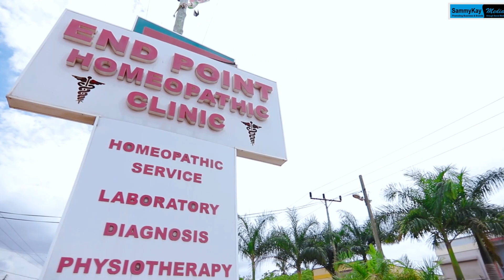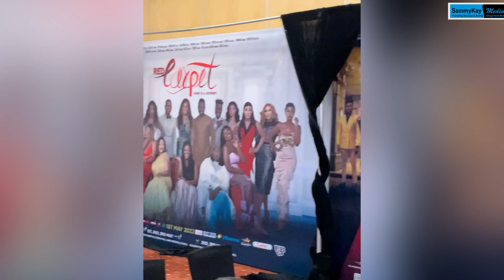Actress with big bu.tt and fat pu.ssy ste.als show as Jackie Appiah, Juliet Ibrahim storm Red carpet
Actress with big bu.tt and fat pu.ssy ste.als show as Jackie Appiah, Juliet Ibrahim storm Red carpet Movie Premiere

united showbiz,
Peace Fm,
Okay FM,
citi fm
joy fm,
zionfelix,
kwadwo sheldon,
kwaku manu,
ghana,
vim buzz news,
shatta wale,
stonebwoy,
sarkodie,
Black sherif,
amerado,
Obibinii,
Serwaa Amihere,
America,
USA,
Canada,
UK,
Efya,
sammy Kay,
Sammykaymedia,
go online,
Afia Schwarzenegger,
tracey boakye,
politics,
van vicker,
Nigeria,
Togo,
moesha boduong,
aisha modi,
she loves stonebwoy,
birthday,
CCN,
BBC,
Rap,
interview,
Bukom Banku,
Joey B,
Nkonkonsa,
magraheb,
jessica Os,
Medikal,
Fella Makafui,
Haillie,
Arnold Asamoah Baidoo,
Ola Michael,
Bibi Bright,
Lydia Forson,
Salma Mumin,
Slay Queen,
Nigeria,
Don Jazzy,
Ghana Music Awards,
Akwesi Aboagye,
Tracey Boakye,
Twene Jonas,
Eric Jeshurun,
jeshurun okyere,
bola ray,
Brother Sammy,
Van vicker,
Beverly Afaglo
Praye,
Sally Galley,